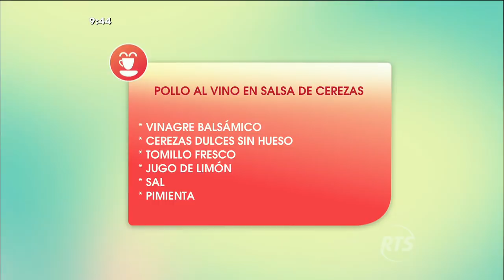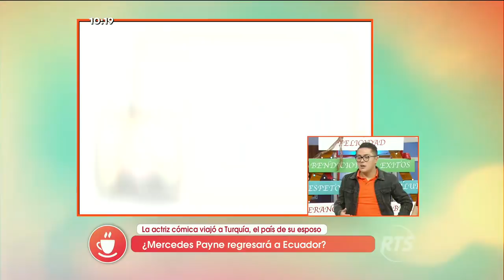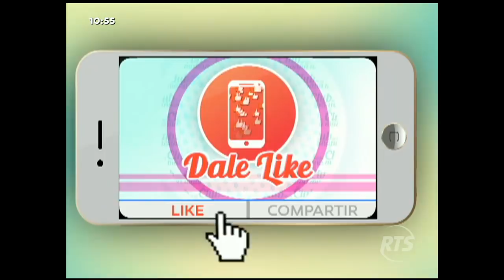El Club de la Mañana: Programa del 20 de Diciembre de 2017